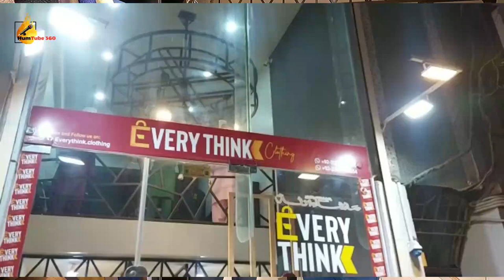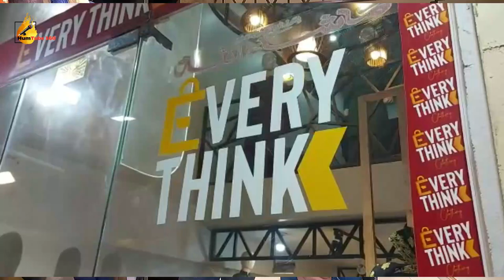Gents Branded Suit Wholesale Market -Groom Wedding Dresses -Best Kurta Design for Men on cheap rats.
Its Shop, where you can purchase , Sherwani , Kurta Shalwar, Formal wear, Casual wear on Export Quality. shop No.2, Plot 33, C PECHS Kurta Gali Tariq Road Karachi and Whatsup No.03332456120 and phone No. .

For further contact with channel 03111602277

There are, Wholesale Gents Fabrics, Gents Branded Suit, Mr Fabrics, Cloth Market,  Bolton Market Karachi, Gents Suit Wholesale Market in Pakistan, and, Best Price For Gents Suit, Shalwar Kameez, Alkaram Studio, Gul Ahmed, Gents Branded Suit Wholesale, gents fabric wholesale karachi, groom dress for wedding in pakistan, wholesale market in karachi, Bolton market, Tariq road, gents suit wholesale market in pakistan, branded gents suit, Shalwar kameez, available all in this shop